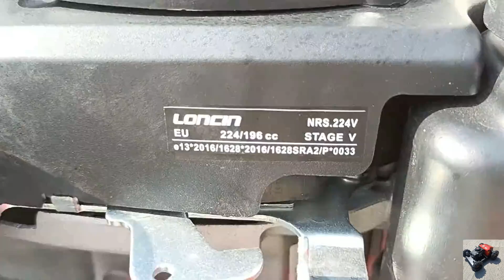preço de atacado na China cortador de grama operado remotamente para prevenção incêndios florestais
Vendas diretas da fábrica baixo preço de atacado na China cortador de grama operado remotamente para prevenção de incêndios florestais

A Vigorun Tech concentra-se na pesquisa e desenvolvimento de máquinas inteligentes de controle remoto e piloto automático que resolvem desafios de negócios e melhoram as oportunidades de lucratividade e crescimento para empreiteiros de paisagismo, campos de futebol, encostas de montanhas, comunidades, estufas e pomares e muito mais. Nossos cortadores de grama robóticos reduzem os custos de mão de obra desnecessários, melhoram a lucratividade e criam condições de trabalho mais seguras.

Nosso produto é um cortador de grama controlado remotamente que sobe até 40/50 graus de inclinação e a distância máxima é de 200 metros. As funções do controle remoto incluem partida do motor, elevação e abaixamento da plataforma do cortador, acendimento das luzes e controle de velocidade. Dominar os controles leva apenas alguns minutos e o operador pode manter uma distância segura de inclinações perigosas, exaustão, poeira, contato com carrapatos, aranhas e muito mais.

As funções do controle remoto incluem partida do motor, elevação e abaixamento da plataforma do cortador, acendimento das luzes e controle de velocidade. Todos os anos ocorrem acidentes de corte de encostas causando ferimentos e às vezes até a morte. Retirar o operador da máquina elimina os riscos.

Especificação:
Modelo: VTC550-90/VTW550-90/VTC800-160
Largura de corte: 550mm/550mm/800mm
Velocidade de caminhada: 0-4km/h /0-6km/h /0-4km/h
Grau de trabalho: 0-50°/0-40°/0-60°
Altura de corte ajustável: 10~150mm/ 25/45/65/85mm /10~180mm
Alcance do controle remoto: 200m/200m/200m

Motor
Tipo de combustível: Gasolina/Gasolina/Gasolina
Marca: Loncin/Loncin/Loncin
Potência / Emissão: 9Hp / 224cc /9Hp / 224cc /16Hp / 452cc
Tipo de motor: Cilindro único, quatro tempos/Cilindro único, quatro tempos/Cilindro único, quatro tempos
Método de partida: Partida elétrica / Puxe a partida / Partida elétrica
Padrão de emissão: Euro 5 EPA/Euro 5 EPA/Euro 5EPA
Tanque de combustível: 2L/2L/7L
Tempo de trabalho: 2h/2h/4h

Motor ambulante
Tipo de motor: Tração elétrica com escova/Tração elétrica com escova/Tração elétrica sem escova
Tensão / Potência: 24V / 1000W 24V / 350W 48V /800W

China fez cortador de grama com preço baixo para venda, melhor cortador de grama chinês para encostas
Vendas diretas da fábrica baixo preço de atacado China uso doméstico aparador de grama RC
China fez cortador de grama com preço baixo para venda, melhor cortador de grama chinês para venda
China fez cortador de esteira preço baixo para venda, melhor cortador de declive chinês para venda

Lâmina de corte híbrida de 20 polegadas com altura de corte ajustável cortador de grama com controle remoto
China fez cortador de ervas daninhas para lagoa preço baixo para venda, melhor cortador de escova sem fio chinês
Grau de trabalho do motor a gasolina 40 ° rotação de 360 graus cortador de grama controle remoto
China fez cortador de grama com controle remoto baixo preço para venda, melhor cortador de ervas daninhas para lago chinês
9HP Loncin 224cc motor a gasolina com um botão de partida rastreado cortador de escova com controle remoto